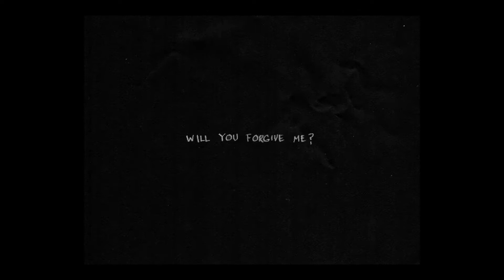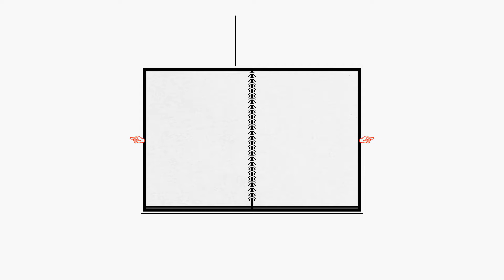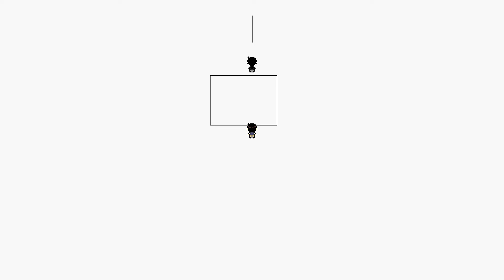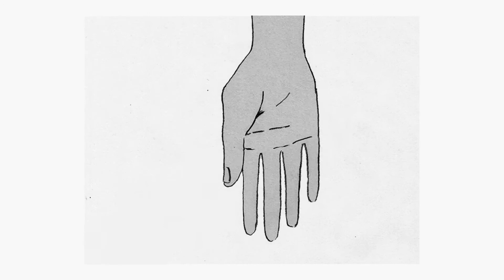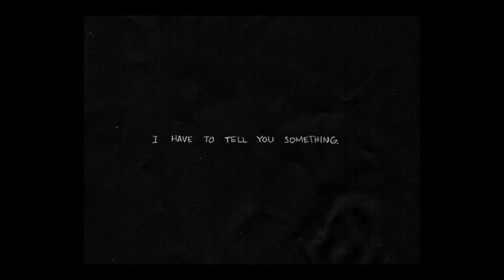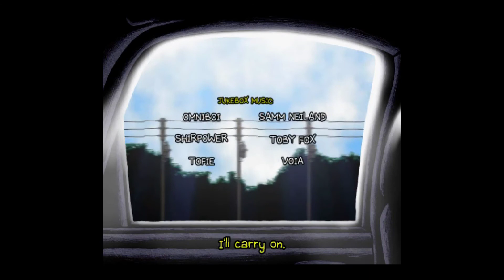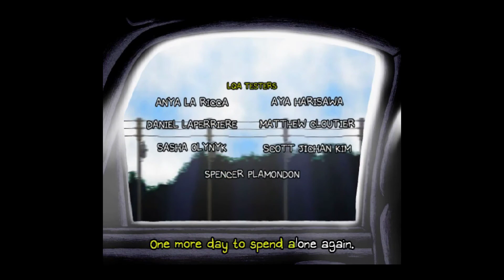Omori [Part 18: The Truth & Good Ending]